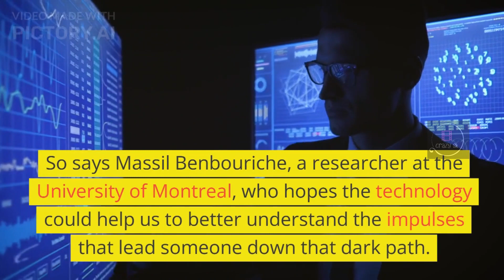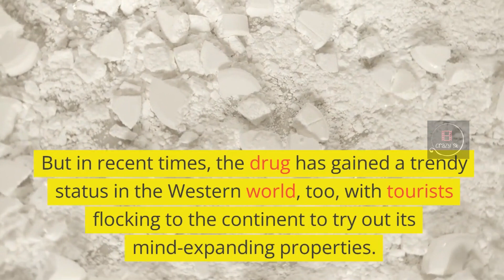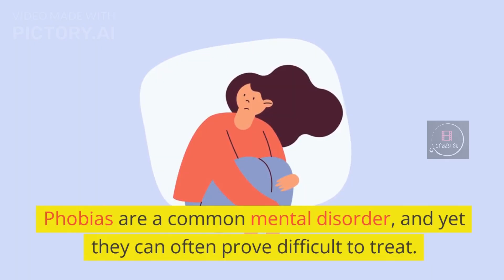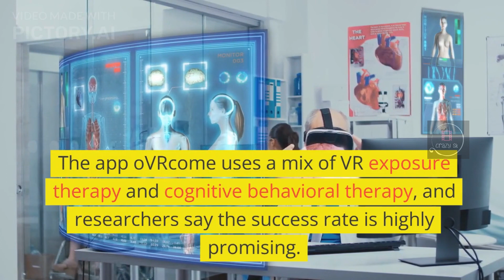Discover a New Dimension: 10 Mind-Bending Ways to Use Virtual Reality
Virtual reality technology has revolutionized the world of gaming. But these incredible computer-generated worlds have far more uses—and far weirder uses—than just gaming platforms. How about a study into the neural responses of zebrafish or reproducing an Amazonian hallucinogenic ritual?Well, in this list, we delve into some of the most impressive and bizarre examples of virtual reality. It’s definitely been put to some surreal uses, but some pretty fascinating ones, too—like treating paralysis and investigating mental illness. The ethics of some of these advancements are still a matter of discussion, but one thing is for sure: Virtual reality really is changing the world.